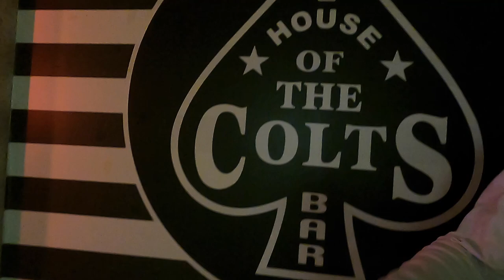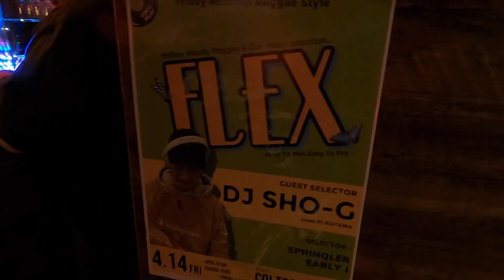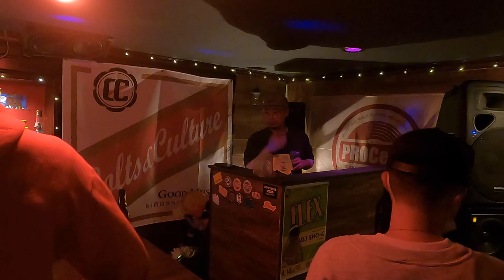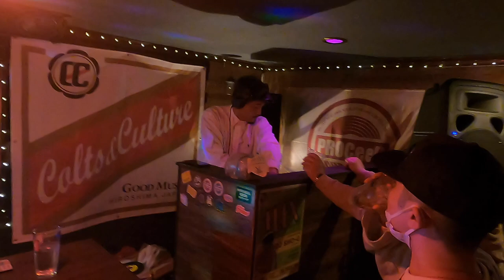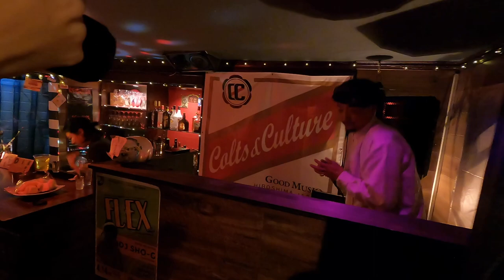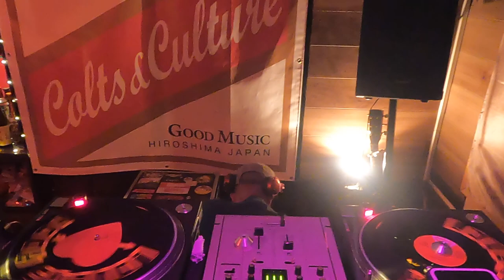JM VLOG vol.3 23.3.10 FLEX（レコードナイト） at COLTS & CULTURE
23.3.10 に行われた Musical Treasures Presents " FLEX "に

JAM MASSIVEよりMAJOR TEEが出演！

毎月金曜日20:00 - 24:00の早い時間帯に開催中のレコードオンリーのイベント!!

場所は薬研堀にあるビルの屋上 COLTS & CULTURE !!

是非遊びに行ってみてください♬

⚫︎出演
🎥 & HOSTED  TIREMAN

00:00 OPENING
00:42 Musical Treasures Sprinqler intro
01:17 Musical Treasures Sprinqler
02:08 Bandit Early J
03:39 JAM MASSIVE Major Tee
06:49 Sprinqler & Early J
09:29 Major Tee
15:45 Sprinqler

⚫︎関連動画 JM VLOG

Jam Massive Vlog vol.1 2023年1月28日 NATURAL VIBES AT 広島福山 SOUND LAB JUICY レポート

【JAM MASSIVE プロフィール】

1996年結成、1997年にサウンドシステム「The Quality Sound」が完成。

自分達の音楽性を追求したハードコアなダブを中心としたプレイスタイルで、これまでに国内で数多くのダンスに出演してきた。
これまでのMIX CDの合計セールスは35,000枚以上、広島で主催したイベントは、クラブ部門にて年間の動員数のトップを幾度も獲得。
また、日本人レゲエクルーとして初の上海公演の達成や、2009年には国内初のサウンドクラッシュツアー「SOUND WAR」に参戦、大阪大会にて優勝。
さらに自主レーベルである“SETOUCHI MUSIC FACTORY”でコンピレーションアルバム「RAGGA LIFE」や配信で８タイトルをリリース、楽曲製作も手がけ、自分達の”価値観”を様々な形で発信している。

メンバーはオーナー兼セレクターであるBIG BOSS GWAAN とセレクターのBAMBOOにスタジオエンジニア/ トラックメーカーのHACCI、2019年JAMAICAより帰国したMAJOR TEE、そしてDRIBBLAが加入！

2019年、DRIBBLAが待望の1st Album Treasureをリリース！

MAJOR TEEと全22箇所でリリースツアーを敢行！

2020年、第１回 Do the Reggae Online SoundClashに参戦。

2021年、現場配信型イベントJM SUNDAYをSTART!!

2022年、27周年記念ダンスを開催！と同時にDJ PENCILが新加入！

今後も更なる高みを目指す！！！